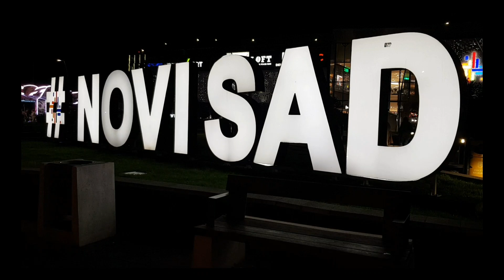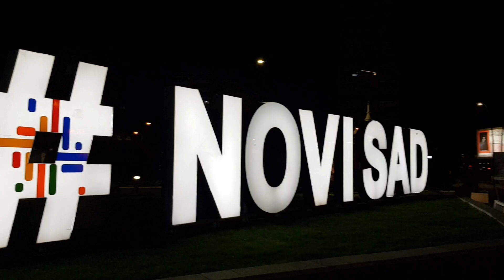Novi Sad Tonight April 2022 ! Novi Sad Beautiful Night View ! Novi Sad Serbia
Hello friends in this video you will find beautiful night view of Novi Sad. Lovely atmosphere beautiful lighting weather is so beautiful.

Let's watch the video with your friends and families.